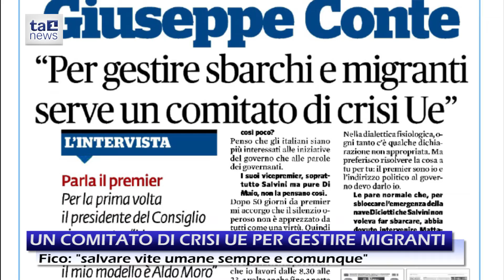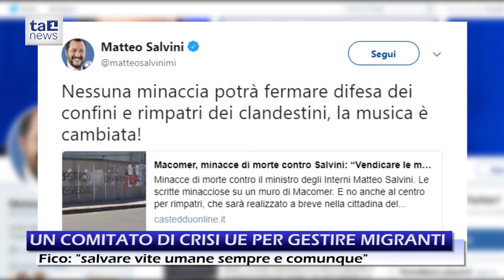COMITATO CRISI UE PER GESTIRE MIGRANTI. FICO: "SALVARE SEMPRE VITE UMANE"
Un comitato di crisi europeo.
E' la proposta del presidente del Consiglio, Giuseppe Conte, per gestire sbarchi e migranti.
"Salvataggio di vite in mare sì, comunque e sempre" – afferma il presidente della Camera, Roberto Fico, durante la cerimonia del ventaglio.